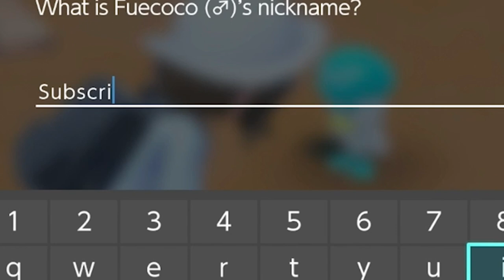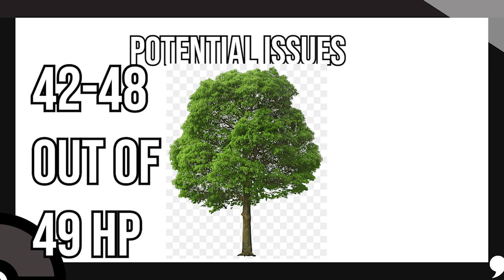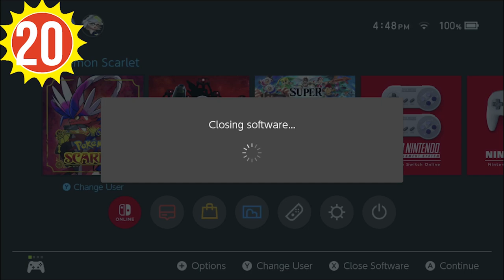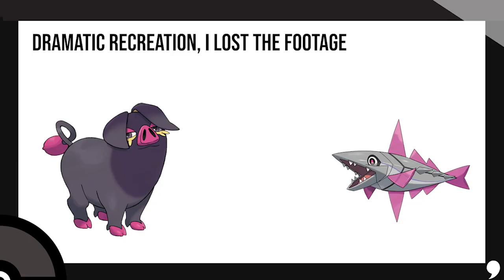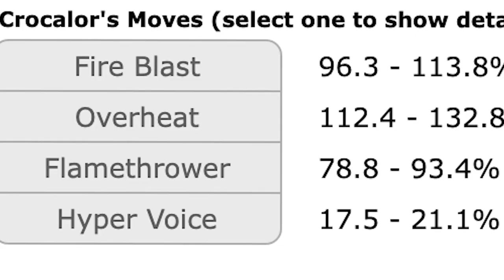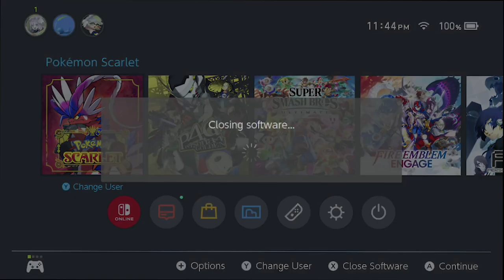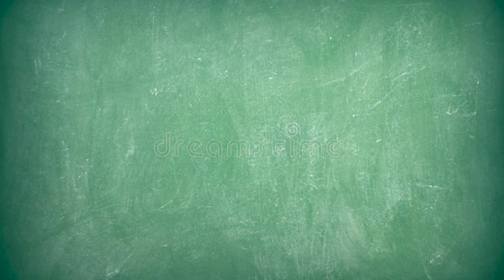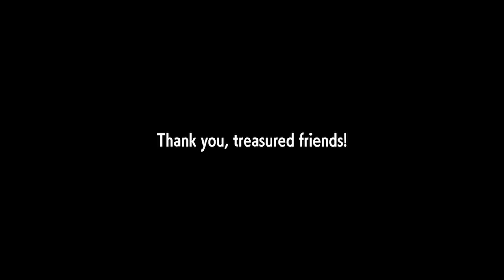I Beat Pokémon Scarlet in the LEAST Battles Possible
I made my first video for the channel, expect more. I hope you enjoyed the video.